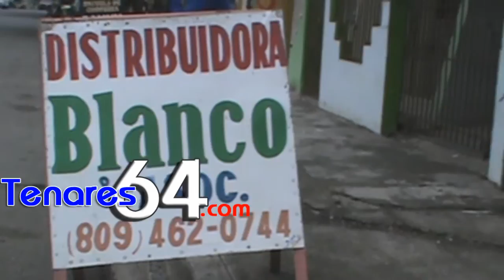(TENARES) SIGUEN LOS ROBOS A NUESTROS COMERCIANTES SIN RESPUESTA DE LA POLICÍA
La pagina de los Tenarenses con sensibilidad y apego a los mejores intereses de la mayoría.